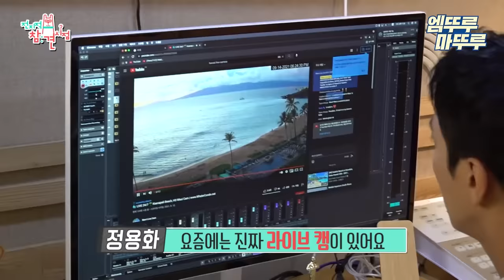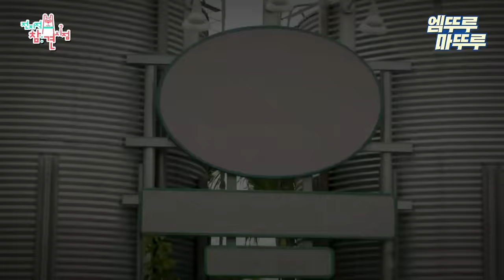[전참시] 완전체로 돌아온 씨엔블루(CNBLUE)의 찐형제 케미💙 정신을 위한 깜짝 생일파티🎂ㅣ 씨엔블루 정용화 강민혁 이정신 MBC211016방송